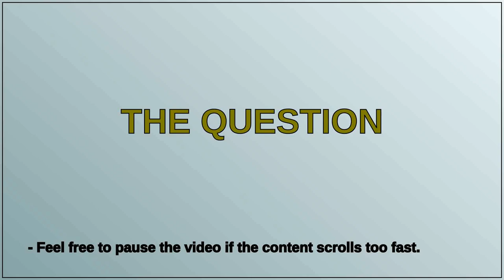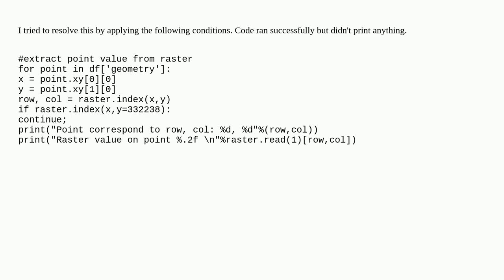Extract the raster values for geometry using Python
A special thanks goes out to the community

  python indexing raster rasterio geometry